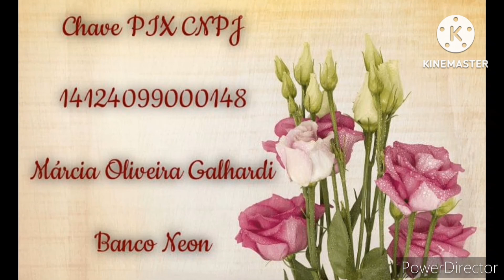Como fazer chapéu de cigarra, com passo a passo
o molde via email custa 15, 00